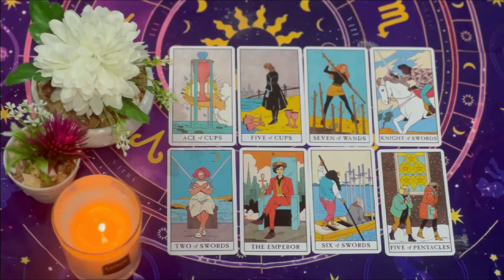PISCES MY GOODNESS😱SOMETHING BIG WILL HAPPEN THIS SUNDAY YOU MUST BE CAREFUL! 😱 SEPTEMBER 2024